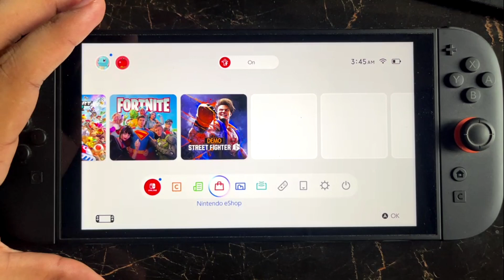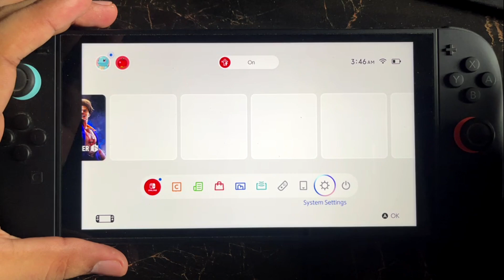How to Fix Error code 2155-8028 in Nintendo Switch 2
📹 In this video, you’ll learn exactly How to Fix Error code 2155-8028 in Nintendo Switch 2— fast and easy.